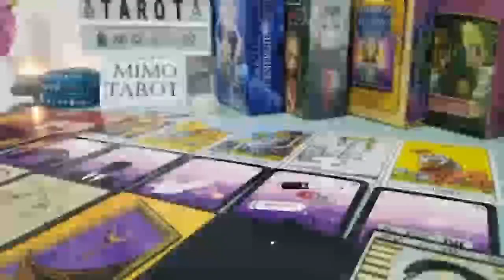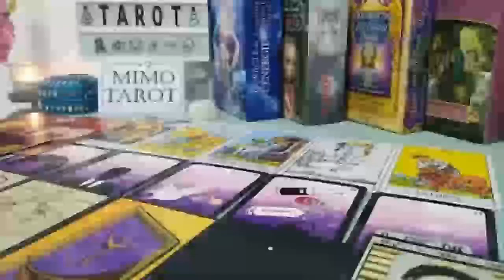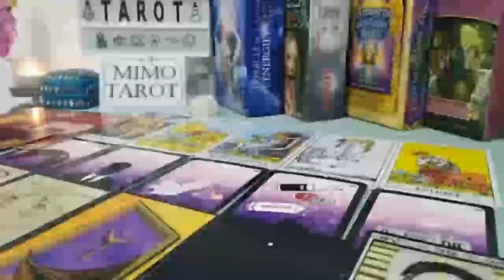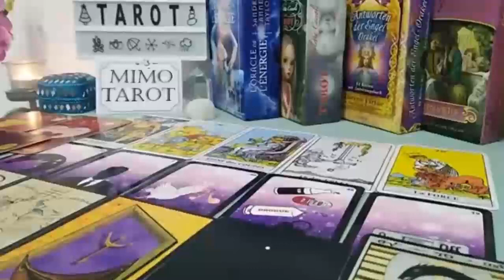Leo Tarot Love Reading They Didn't Think You Could do it !